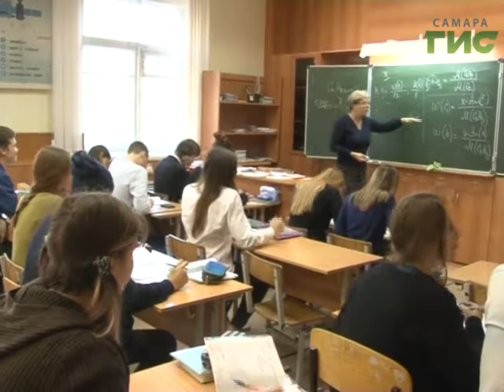Учебный процесс без перерыва. Учеников аварийной 46 школы распределили в школы по всему микрорайону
Учебный процесс без перерыва. 705 учеников аварийной 46 школы, которой требуется  капитальный ремонт, распределили по другим образовательным учреждениям. Все они находятся в том же микрорайоне,  поэтому обучение проходит с минимальными потерями. В каких условиях учатся вынужденные переселенцы, проверили представители городского департамента образования.